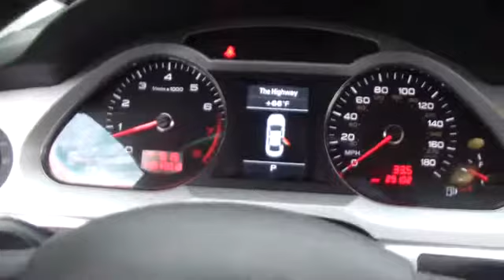2011 Audi A6 used, Long Island, Smithtown, Brentwood, Northport, NY 5003A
2011 Audi A6  - Stock#: 5003A - VIN#: WAUFGAFB5BN012961

Cold Weather Package (Rear Heated Seats), Premium Plus Package (Audi Parking System w/o Camera, Auto-Dimming Interior Mirror w/Digital Compass, Driver's Side Memory, Heated Auto-Dimming Exterior Mirrors w/Memory, Self-Leveling Headlights, and Xenon Plus Headlights), quattro, and Navigation Plus System w/3GMMI. Don't pay too much for the outstanding-looking car you want...Come on down and take a look at this terrific 2011 Audi A6. Consumer Guide Recommended Premium Midsize Car. When H2O starts showing up in the weather forecast, you'll appreciate the AWD power delivery that helps you take control of the elements.